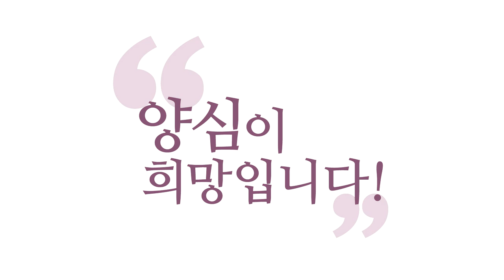[3분 양심] 위선자를 경계하라!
(강의 中) 향원이 뭐냐? 동네에서 제일 착한 사람. 동네에서 보시, 지계, 인욕 잘한다고 소문난 사람. 공자님이 제일 싫어합니다. 그걸 맹자가 정확히 설명해 줘요. 왜 그러냐? "향원은 덕(德)의 도적이다." 이놈들은 미담 만들려고, 자기 성인 코스프레 하느라고 별짓도 다 하는 놈들이다. 그래서 공자님이 싫어한 겁니다.

-191016 수밤 대담 에서 발췌함-

바리새파들은 보시 잘한다는 사람들,
불교로 말하면 지계, "남보다 지계 잘한다, 보시 잘한다,
인욕 잘한다." "저 양반 내가 화내는 걸 못 봤어."
그런 분들은 위험합니다.
뒤에서, 분명히 어딘가에서 이상하게 풀고 있을 거예요.

인욕, 정진, "저 사람은 쉬는 법을 못 봤어."
뭐 이렇게, 아무튼 다 뭔가 무리한 건데
이걸 다 잘하면 그러면 6바라밀 잘하는 거냐? 이거죠.
"저 사람은 쉬질 않아! 늘 용맹정진이야!
그리고 늘 집에 있는 거, 뭐든지 들고나와서 남 줘버려."

지계, "저 사람은 계율 어기는 걸 못 봤어."
인욕, "화내는 걸 못 봤어."
선정, "늘 눈 감고 뭔가 명상하는 거 같아."
반야, "물어보면 경전을 다 외우고 있어."
그러면 이 양반은 보살인가요? 이거죠.

이상하지 않으세요?
이 기준이 없으면 헷갈려요.
그러니까 성인들이 오시면 제일 경계하는 게 위선자예요.
진짜 6바라밀 잘한다고 동네에 소문난 사람들을
제일 경계하는 (거죠.)

공자님이 "내 집에, 지나가다가 내 집에,
내 집 앞에 지나가다가 내 집에 안 들어와도 조금도
섭섭하지 않은 사람이 있으니 향원(鄕愿)이다."
향원이 뭐냐? 동네에서 제일 착한 사람.
동네에서 보시, 지계, 인욕 잘한다고 소문난 사람.
공자님이 제일 싫어합니다.

그걸 맹자가 정확히 설명해 줘요. 왜 그러냐?
"향원은 덕(德)의 도적이다."
이놈들은 미담 만들려고, 자기 성인 코스프레 하느라고
별짓도 다 하는 놈들이다.
그래서 공자님이 싫어한 겁니다.

그런데 똑같이 예수님 때, 딱
예수님이 제일 싫어하는 게 뭐였죠?
그때 향원인 바리새파들. 제일 미워합니다, 위선자들.
소크라테스는 어땠을까요?
소크라테스가 제일 미워하는 사람이 있어요.
증오하는 사람이 있었어요, 혐오하던 사람.
소피스트(Sophist)들이에요. 위선자들.

진리를 다 아는 것처럼 굴어요. 속은 뭐예요?
자기 강사료나 더 받으려고 그냥,
돈독 오른 강사들이었어요.
말발 잘 세우는 법 가르쳐주는 강사들인데
진리를 아는 양 위선을 하고 있으니까
사람들이 속는 거예요, 위대한 철학자인 줄 알고.

그래서 '위선자'라고 해서 소크라테스가 어디까지
얘기하는지 아세요?
예수님은 "독사의 자식들아!"라고 그랬죠.
"이 사탄의 자식들아!"
소크라테스는 소피스트들에게 뭐라고 했냐면
"지식의 창녀들이다!"라고 그랬어요.
지식을 돈 받고 파고 창녀들.
그래서 더 나쁘다, 저게 더 나쁘다.

얼마나 혐오했는지 아시겠죠?
공자님이, 그 온화한 분이
"내 집 앞에 지나가다가 우리 집 안 들어와도 조금도
섭섭하지 않을 놈들이 있어. 향원들이야."
동네 악당이 아니라, 향원이라는 게 의외인 겁니다.

이 부분, 위선자들은 선(善)을 흐리니까 절대 색출해서
성인들은 위선자들과 싸우는 데 평생을 보낸 분들입니다,
다~. 바리새파랑 평생 싸웠어요, 예수님은.
소크라테스, 소피스트들과 평생 싸웠어요.
공자님, 그 소인배들하고 평생 싸웠어요, 향원들하고.